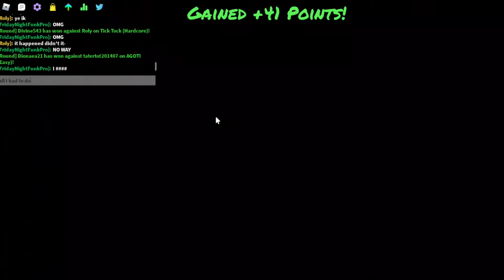Entire VS AFLAC mod FC in FUNKY FRIDAY!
The end took me way too long. Idk why.
0:00 Intro
0:05 Loaf
2:11 Blazeborn
4:58 The End
9:24 Chorus
11:25 Trance (aka speedrun music)
13:20 Outro/Credits
Fun Fact: Everytime someone subscribes I touch my selfff--ffff my cellphone!